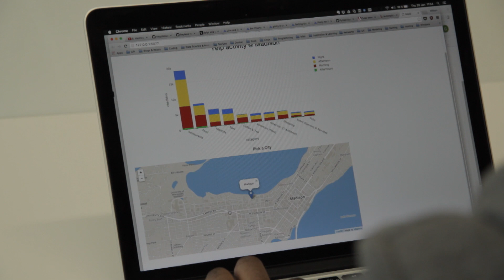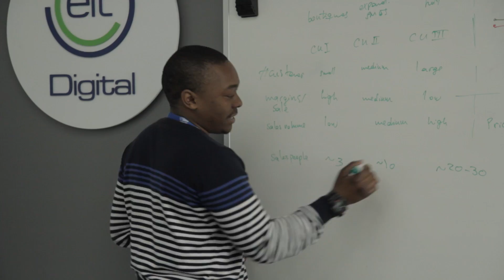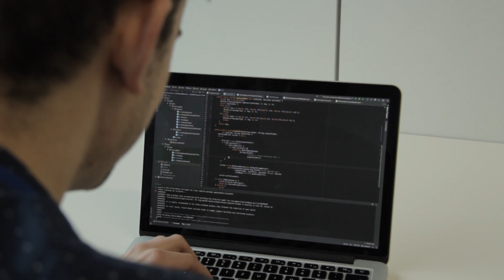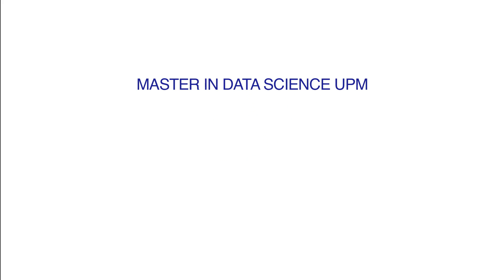Máster EIT Digital in Data Science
EIT Master on Data Science at UPM (Universidad Politécnica de Madrid)